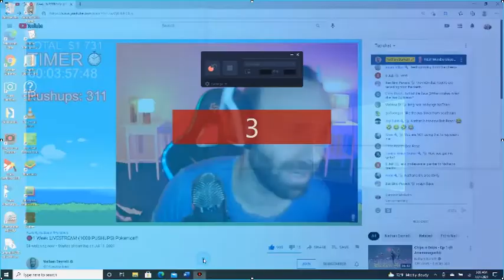From 303 to 311 pushups from Nathan Barnatt's second 1 week stream (July 2021)